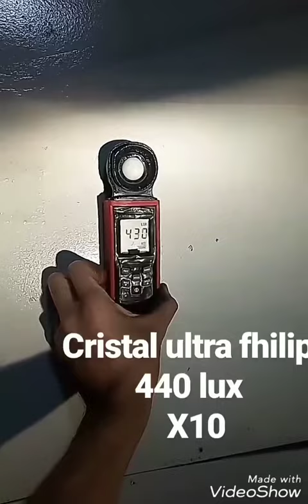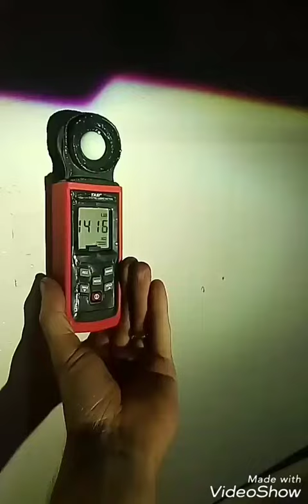Retrofit farol Corolla 2010 projetor bixenon angel eyes led by Edu Car acessórios exclusivos